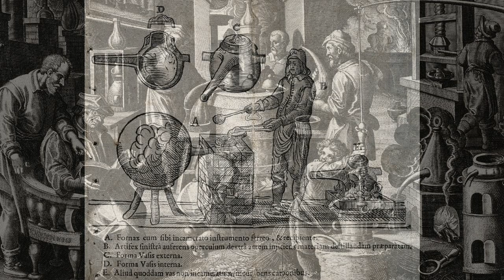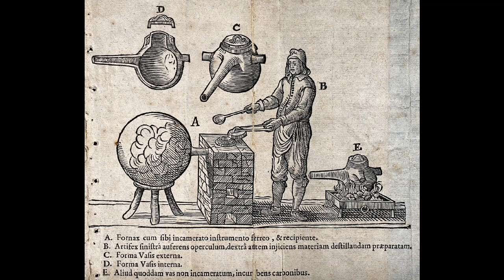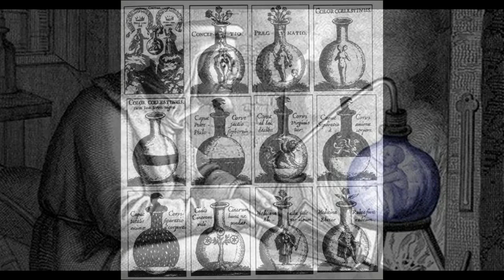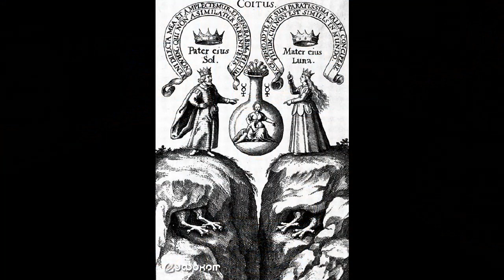IS IT POSSIBLE TO MAKE A HOMUNCULUS IN A TEST TUBE? CREATORS OF ARTIFICIAL PEOPLE…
...THE IDEA OF GROWING A HOMUNCULUS AS A SMALL PERSON, BORN IN AN UNCONVENTIONAL WAY, HAS EXCITED PEOPLE SINCE ANCIENT TIMES BECAUSE OF ...